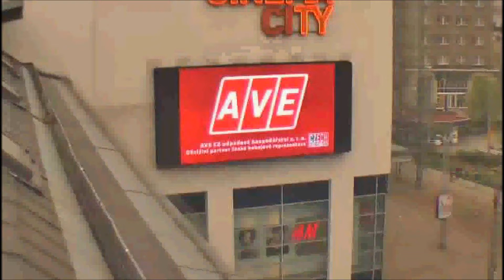AVE 5 5 2017 LiberecF